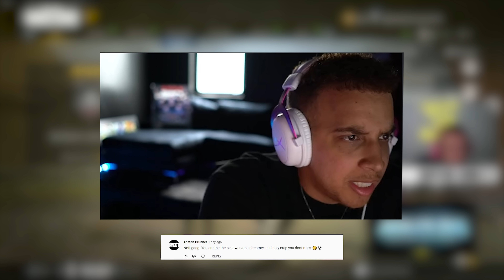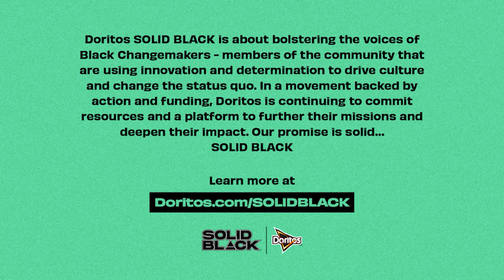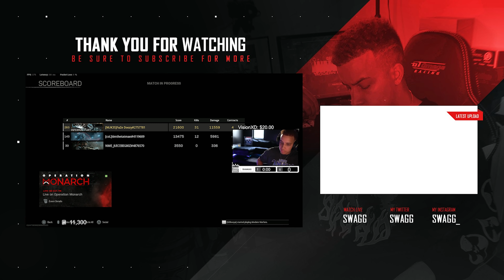“The HBRA3 is Finally Here in Warzone!” 🤔